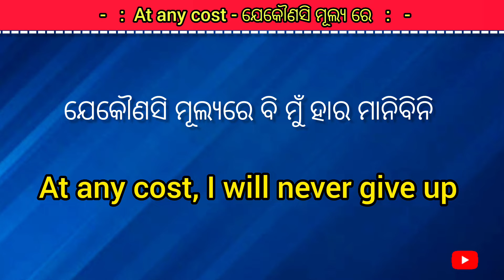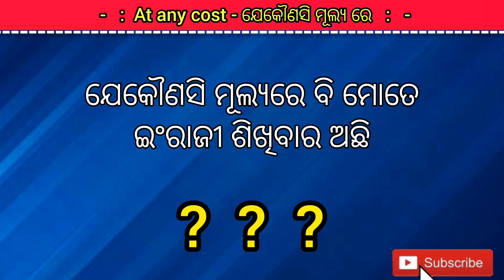Daily use sentence | Use of At any cost | Spoken English in Odia | Short sentence | English speaking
Spoken English in odia | Word meaning practice in odia and English| Short sentence odia to English
Odia to English whatsapp chat
whatsapp chat in english

Odia to English translation app
Best learning spoken English in Odia